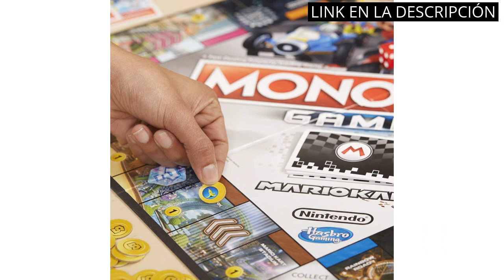【MONOPOLY SUPER MARIO】Los 4 Mejores Juegos de Monopoly para los Fanáticos de Super Mario 🔥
🤑 Más información

✋  Aquí están los 4 mejores juegos de monopoly para los fanáticos de super mario disponibles en el mercado.

🔽🔽🔽 ENLACES DE COMPRA MONOPOLY SUPER MARIO 🔽🔽🔽

1) Monopoly Súper Recompensas, Multicolor (Hasbro E8978105)

2) Monopoly Gamer Mario Kart (Versión Española), Multicolor, única (Hasbro E1870105)

3) Juego de Mesa Monopoly Junior: Super Mario - A Partir de 5 años - Explora el Reino Champiñón como Mario, Peach, Yoshi o Luigi

4) Monopoly - Deal (Hasbro E3113105), versión en español

00:00 - Intro
00:06 - 1) Monopoly Súper Recompensas, Multicolor (Hasbro E8978105)...
00:36 - 2) Monopoly Gamer Mario Kart (Versión Española), Multicolor,...
01:12 - 3) Juego de Mesa Monopoly Junior: Super Mario -...
01:44 - 4) Monopoly - Deal (Hasbro E3113105), versión en español...
02:16 - Outro